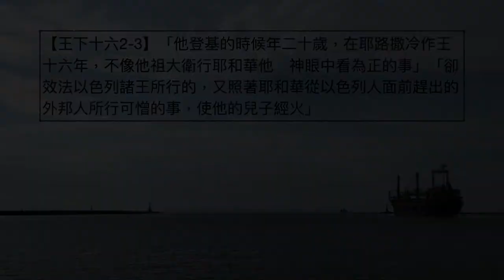劉利未傳道 ＿「每日靈糧：列王記下第16章」搭配江秀琴牧師 美國慕主先鋒教會 晨禱進度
【王下十六2-3】「他登基的時候年二十歲，在耶路撒冷作王十六年，不像他祖大衛行耶和華他　神眼中看為正的事」「卻效法以色列諸王所行的，又照著耶和華從以色列人面前趕出的外邦人所行可憎的事，使他的兒子經火」